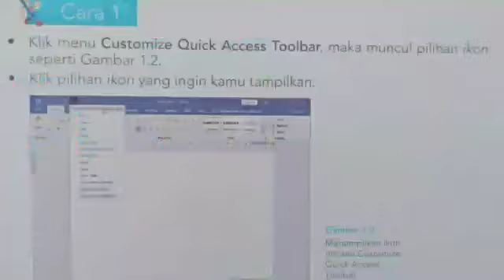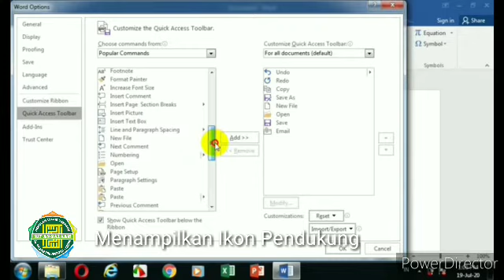MATERI TIK | Pertemuan ke-1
Informasi Pembelajaran
 TIK kelas 6

Pertemuan 1
✅ Membaca dan memahami materi tentang Ikon Pendukung 2 sampai 4.

✅ Mengerjakan hal 4 tugas 1.1

*Laporan Tugas*
(Tugasnya tidak perlu difoto, cukup lapor saja. Seperti di bawah ini 👇🏻👇🏻)

*Nama_Kelas_No Urut_Done*

Kirim ke nomor Pak Suwari